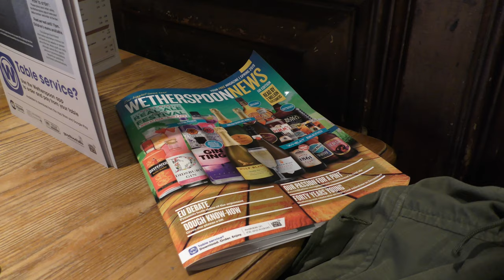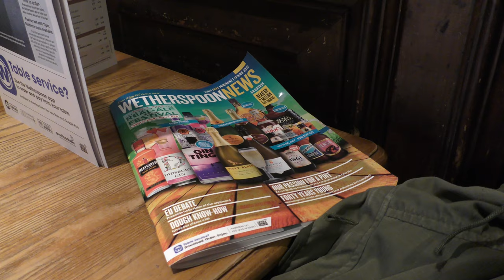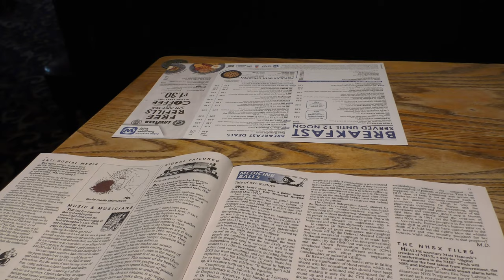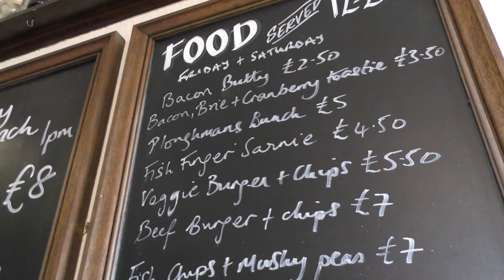The Toilet is Miles Away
mb05 is the return to Worcester in March 2019 and this is Day 01 and I forgot to order Bhajis. Lots of weather and Coffee and a Bacon Roll to start. An early CurryThursday and Plan B as Firefly doesn't open until 15:00. The Plough was the quality Plan B and next I checked into the Premier Inn. A first visit to The Hop Lord and it was excellent. The toilet, Spoons like, was next door and up lots of stairs. Going back tomorrow.